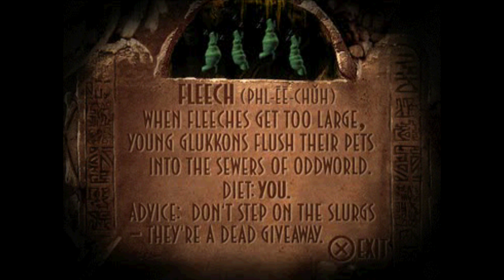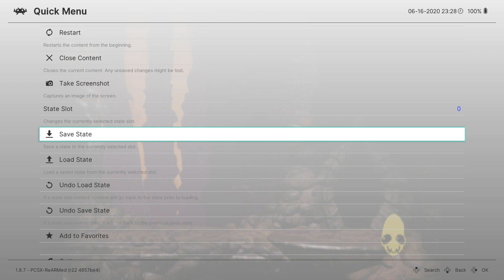Let's Play Oddworld: Abe's Exoddus Part 2